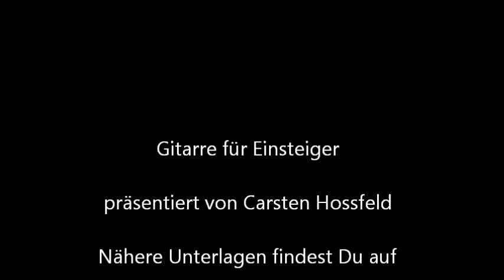Gitarre für Einsteiger - C-Dur Tonleiter und Dreiklangbildung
Die C-Dur Tonleiter ist die einzige Tonleiter, die aus ganzen Tönen besteht. Mit dieser Tonleiter lässt sich am einfachsten die Dreiklangbildung (Akkorde) für den Anfänger erläutern.

Weitere Infos sind demnächst auf der zu finden